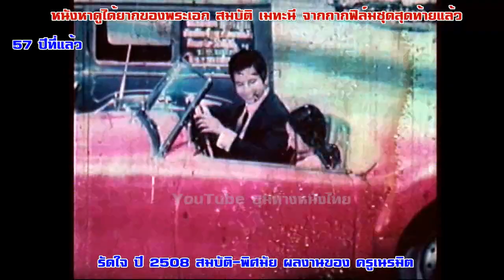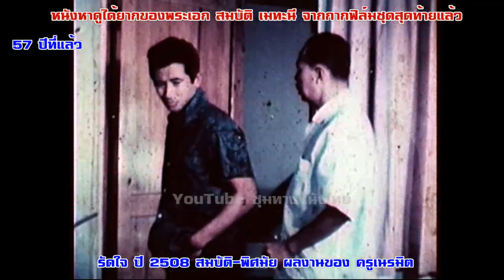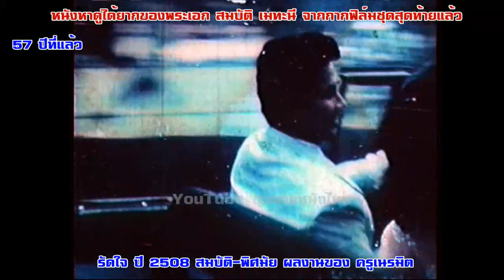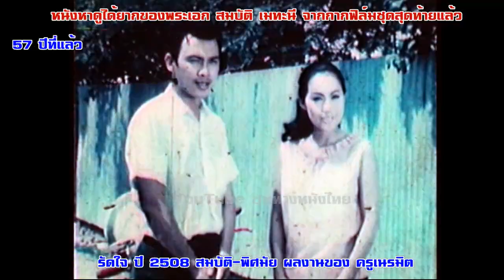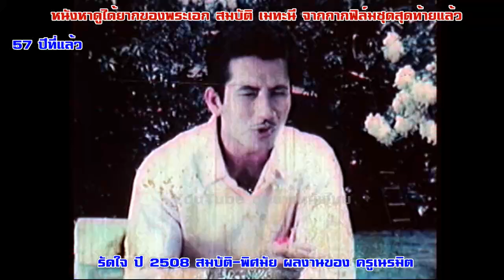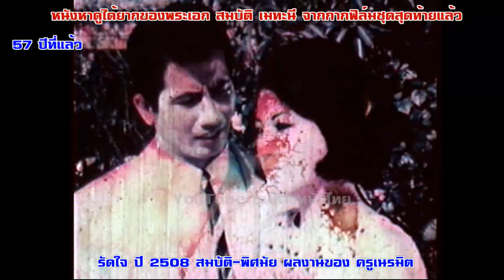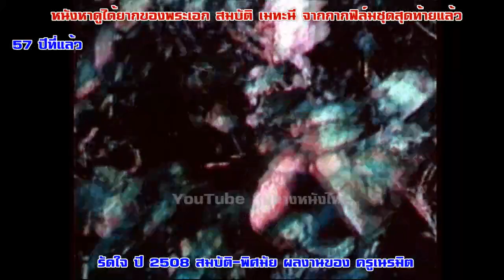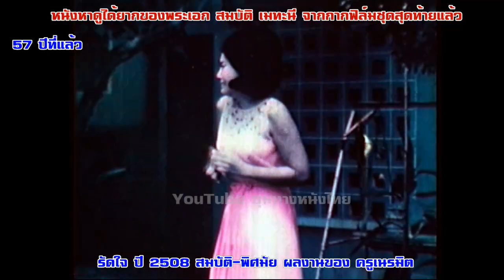รัดใจ ปี 2528 สมบัติ เมทะนี-พิศมัย วิไลศักดิ์ฟิล์มเก่าเล่าอดีต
หนังหาดูยากของสมบัติ เมทะนี "รัดใจ" ปี 2508 พิศมัย กากฟิล์มที่เหลืออยู่ฟิล์มเก่าเล่าอดีต